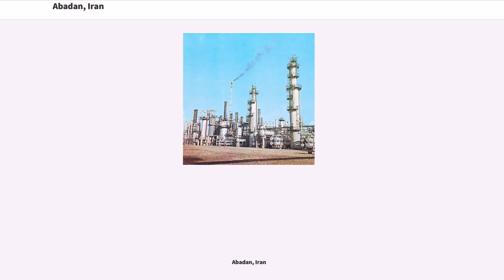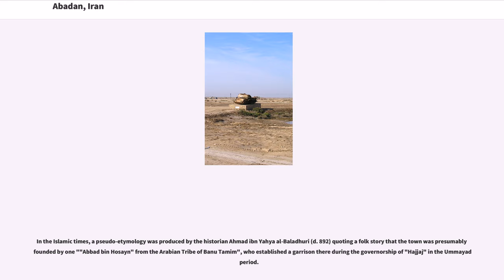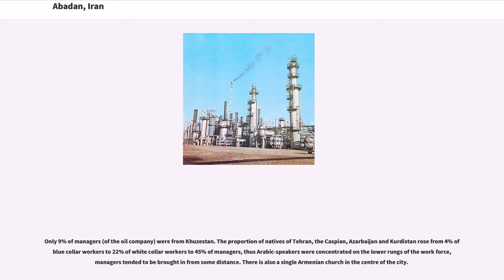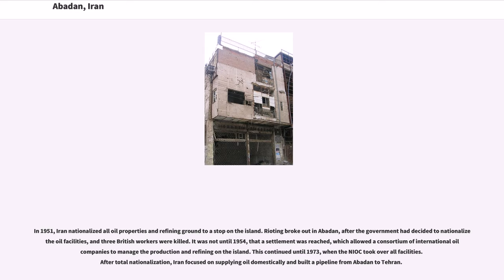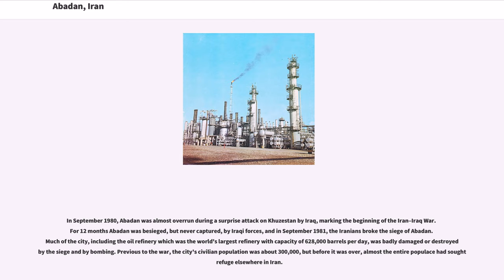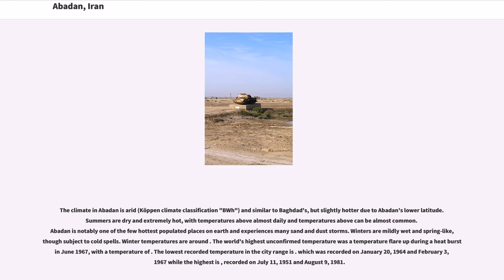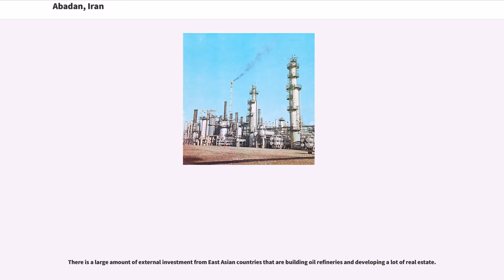Abadan, Iran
Cities in Khuzestan Province
Populated places in Abadan County
Shatt al-Arab basin

Abadan ( "Ābādān", ) is a city and capital of Abadan County, Khuzestan Province which is located in the southwest of Iran. It lies on Abadan Island ( long, 3–19 km or 2–12 miles wide), the island is bounded in the west by the Arvand waterway and to the east by the Bahmanshir outlet of the Karun River (the Arvand Rood), from the Persian Gulf, near the Iraq-Iran border.

The earliest mention of the island of Abadan, if not the port itself is found in works of the geographer Marcian, who renders the name "Apphadana". Earlier, the classical geographer, Ptolemy notes "Apphana" as an island off the mouth of the Tigris (which is, where the modern Island of Abadan is located). An etymology for this name is presented by 'B. Farahvashi" to be derived from the Persian word "ab" (water) and the root "pā" (guard, watch) thus "coastguard station").

In the Islamic times, a pseudo-etymology was produced by the historian Ahmad ibn Yahya al-Baladhuri (d. 892) quoting a folk story that the town was presumably founded by one ""Abbad bin Hosayn" from the Arabian Tribe of Banu Tamim", who established a garrison there during the governorship of "Hajjaj" in the Ummayad period.

In the subsequent centuries, the Persian version of the name had begun to come into general use before it was adopted by official decree in 1935.

The civilian population of the city dropped close to zero during the eight years of the Iran–Iraq War (1980–88). The 1986 census recorded only 6 people. In 1991, 84,774 had returned to live in the city. By 2001, the population had jumped to 206,073, and it was 217,988, in 48,061 families, according to 2006 census. Abadan Refinery is one of the largest in the world.The population today has reached almost 350,000 people.

Only 9% of managers (of the oil company) were from Khuzes...